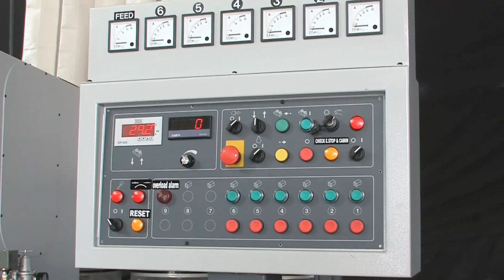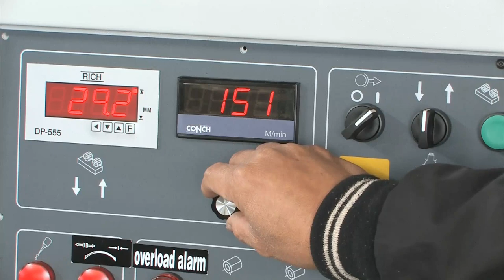4 Side Planer, 4 Side Moulder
When contacting suppliers, please mention you heard about them from TaiwanGoods.

When looking for a really high productivity, high precision, and labor cost-cutting 4-side moulder, the GAU JING all new GH series is right for you. Eliminating the conventional design concepts on a 4-side moulder, GAU JING R&D staffs spent great efforts in analyzing the high speed machining technology, and successfully presented a new generation high speed moulder. The GH series integrates many outstanding features, such as rugged machine structure, rigid spindle assembly, maximum cutting stability, precision spindles, combined with specially designed hydraulic supports on horizontal spindle ends. It set up a new standard for a high speed 4-side moulder.

Powerful feeding performance is achieved through a gearbox transmission. Extra powerful motor drive combined with frequency inverted control feature maximum smoothness in heavy duty machining. Furthermore, the GH series 4-side moulder is available to fit with straight knife and profiled knife jointing devices and computerized automatic position control for upgrading operation convenience and cutting accuracy. In today's competitive environment, GAU JING 4-side moulder is the machine that designed and engineered to help you create profits.

4 Side Planer & Moulder
4 Side Planer
4 Side Moulder
Planer
Moulder

如果您正在尋找一部真正高產能，高精度以及節省人力的四面鉋木機，那麼高境全新設計GH系列就是您最佳選擇。GH系列摒除傳統四面鉋的設計概念。高境研發部工程師投注無數心血，徹底分析高速加工技術，成功開發出新一代高速四面鉋。GH系列擁有許多優異特性例如高剛性的機體結構，高剛性精密主軸，卓越的加工穩定性，以及特殊設計的橫軸油壓外支撐。高境GH系列為高速四面鉋，樹立新典範。
送料系統經由齒輪相傳動，展現強力送料性能。強力馬達驅動配合變頻器控制，重切削石動作極順暢。此外GH系列也可加裝直刀及成型刀修刀裝置，以及自動定位電腦控制器，可大幅提升操作之方便性與加工精度。身處今日企業高度競爭之時代，選擇高境四面鉋木機就是幫您創造力潤。

4面鉋木機
4面鉋
鉋木機

SPECIFICATIONS
Capacity Working width (Tool cutting circle ø163mm) 20-230 mm
 Working thickness (Tool cutting circle ø163mm) 7-160 mm
 Feed speed 12-120 m/min

Spindle Spindle speed 6,000 RPM
 Spindle diameter ø50 mm
 Axial adjustment range of vertical spindles 60 mm
 Axial adjustment range of horizontal spindles 30 mm

Cutter Diameter First bottom spindle ø160~210 mm
 Right/ Left vertical spindle ø160~230 mm
 Top horizontal spindle ø160~250 mm
 Bottom horizontal spindle ø160~250 mm

Feed System Top feed rollers diameter ø200 mm
 Feed roller width 2x50 mm

◆Specifications and design characteristics are subject to change without prior notice.

GAU JING MACHINERY INDUSTRIAL CO., LTD.
高境機械工業有限公司